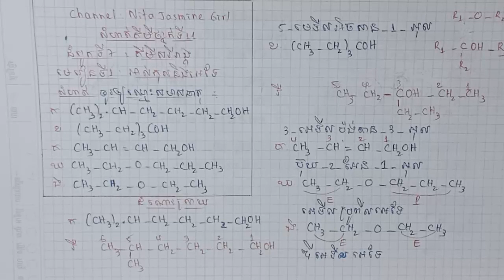លំហាត់គីមីថ្នាក់ទី 11 - របៀបហៅឈ្មោះអាល់កុលនិងអេទែ (2) - Khmer Chemistry Grade 11